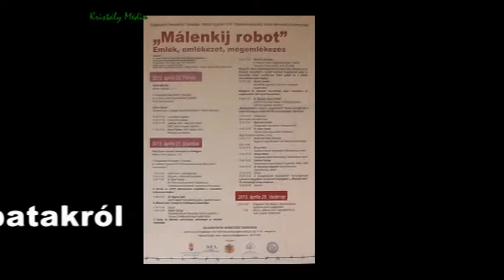Beszélnünk kell a "málenkij robot" - ról... megkérdeztük Horkai Anna pedagógust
Horkai Anna Sárospatakon tanít, a Református Kollégium Gimnáziumában nevelőtanár.
A riportban beszél édesapjáról, aki Kárpátalján volt lelkész. A II. Világháború után 16-tól 55 éves korig összegyűjtötték a férfiakat, és elhurcolták Szovjetunióba, ahol édesapja 8 évig volt fogságban. Beszél még a SZÓRAKÉSZ Szervezetről és a Gulágkutatók Nemzetközi Társaságáról, amelyek ezekkel a mélyen elhallgatott témákkal foglalkoznak.

Készült a Miskolci Fényi Gyula Jezsuita Gimnázium és Kollégium udvarán, 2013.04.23.-án.

Szerkesztő - riporter: Farkas Hoffmann Márta
Operatőr: Varga Dániel
Vágó: Buvár Géza